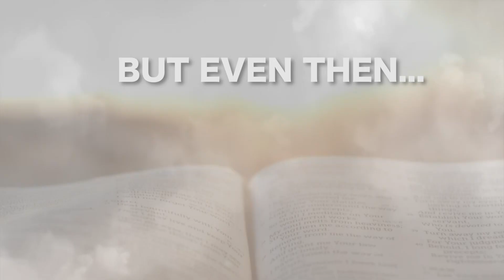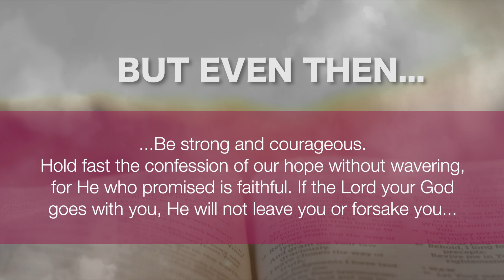#01 Stewardship in times of crisis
Prince Bahati, ECD's communication director interviews Haggai Abuto, Information Technology manager in ECD, on how to remain a good steward in quarantine times.